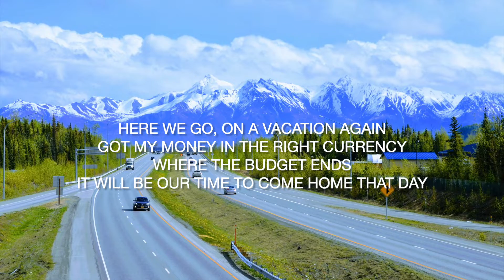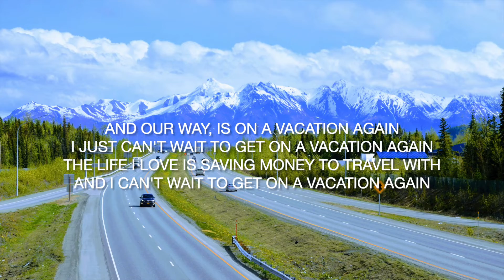On a Vacation Again | Piggyback Song